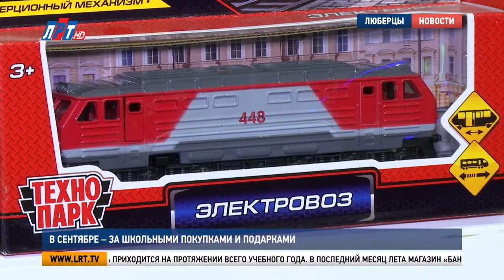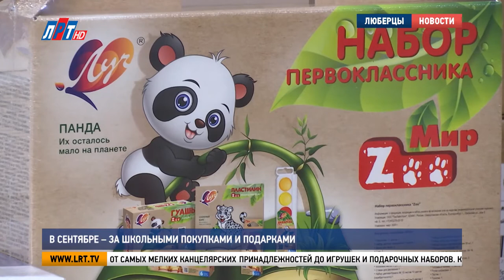В сентябре — за школьными покупками и подарками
Новый учебный год начался, дети сели за парты. Но, это не значит, что родителям больше не придется возвращаться к покупкам школьных принадлежностей. Несмотря на то, что сезон скидок на канцтовары уже прошел, обязательные атрибуты ученика еще можно купить с выгодой. Наш корреспондент подскажет, как это сделать.

Покупка канцтоваров – дело постоянное. Обновлять рюкзак школьника приходится на протяжении всего учебного года. В последний месяц лета магазин «Банди-Игрушка» дарил свои покупателям скидку – 40% на всю продукцию. Тем, кто не успел воспользоваться выгодным предложением, руководство торговой сети дает второй шанс.

Сергей Баданин, генеральный директор магазина «Банди-Игрушка»:
"Три дня распродаж в этот раз. – 40% на нашу продукцию. Мы вас  приглашаем 25,26, 27 сентября. Будут для вас открыты все кассовые аппараты и продавцы в выходные дни будут работать, вас ждать и будут консультировать".

Скидка распространяется на все: от самых мелких канцелярских принадлежностей до игрушек и подарочных наборов. Кстати, задуматься о покупке презентов на Новый год, 23 февраля и 8 марта родительским комитетам стоит именно сейчас. В магазине огромный выбор идей. Вот, например, набор первоклассника, включающий в себя 43 предмета.

Татьяна Продан, продавец-консультант магазина «Банди-Игрушка»:
"То, что нужно первокласснику, начиная от ручки до тетрадки, пластилина, гуаши, акварели, карандаши цветные, фломастеры на водной основе для самых маленьких, которые отстирываются с одежды, с рук".

Приобрести такой набор выгоднее, чем покупать предметы по отдельности. А если сделать это с 25-27 сентября, то получится двойная экономия. Впрочем, у родителей школьников всегда найдется повод заглянуть сюда. Череда праздников уже не за горами.